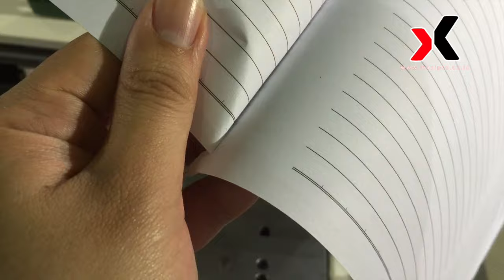Mesin Glue Binding 320B - Maxipro.co.id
PT. Maxipro Group Indonesia menjual mesin mesin perlengkapan cetak, mesin finishing cetak, untuk keperluan Digital printing maupun Offset.

Hubungi Call Center kami ( 𝗙𝗔𝗦𝗧 𝗥𝗘𝗦𝗣𝗢𝗡 ) :
🏢 𝗠𝗔𝗥𝗞𝗘𝗧𝗜𝗡𝗚 𝗢𝗙𝗙𝗜𝗖𝗘 & 𝗦𝗛𝗢𝗪𝗥𝗢𝗢𝗠 𝗦𝗨𝗥𝗔𝗕𝗔𝗬𝗔 :
🏢 𝗦𝗛𝗢𝗪𝗥𝗢𝗢𝗠 𝗝𝗔𝗞𝗔𝗥𝗧𝗔 :
Cek produk lain di : 𝙝𝙩𝙩𝙥://𝙬𝙬𝙬.𝙢𝙖𝙭𝙞𝙥𝙧𝙤.𝙘𝙤.𝙞𝙙